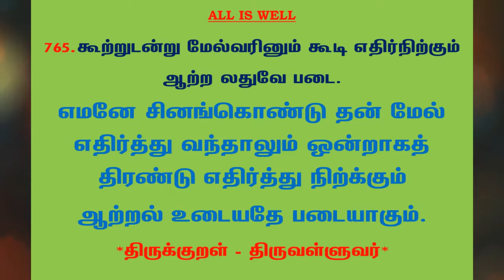#969 | தினம் ஒரு திருக்குறள் - குறள் 765 | Kural 765 - Daily One Thirukkural